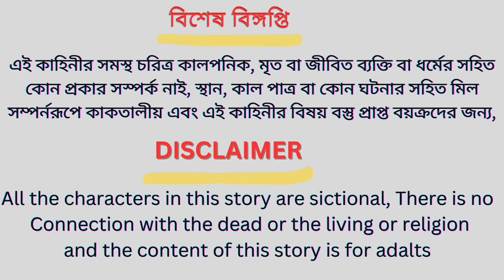টুনির তিন আপেল গাছ । Tunir Tin Apple Gas । BANGLA CARTOON । THAKURMAR JHULI । Tunir Cartoon Plus